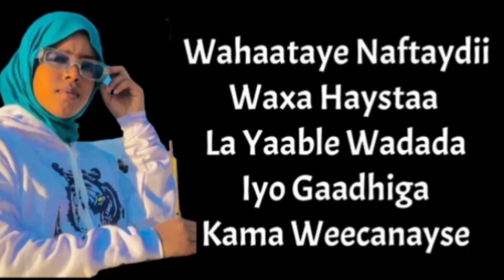HABSAN QUEEN || HEESTII ANIGOO WAXBADAN JIRIN || 2023